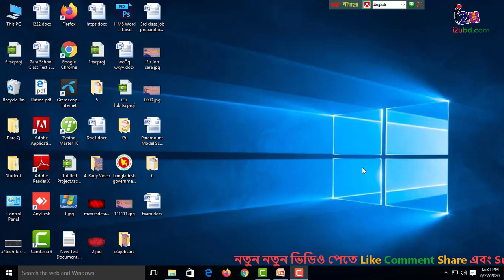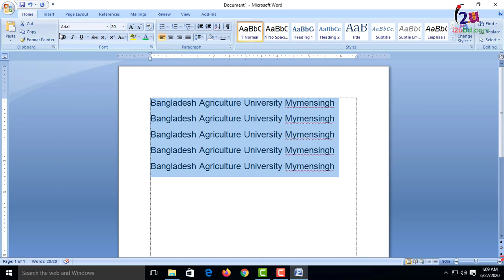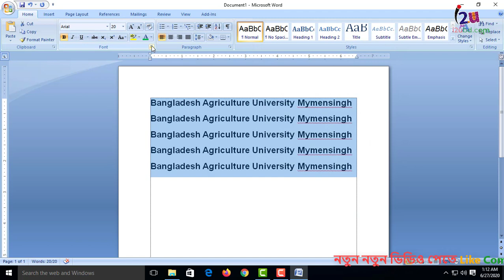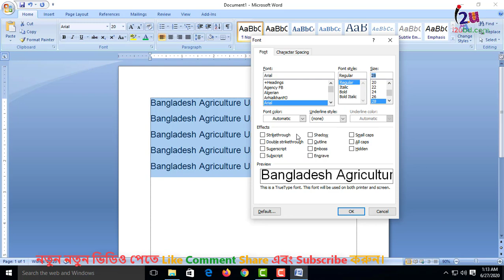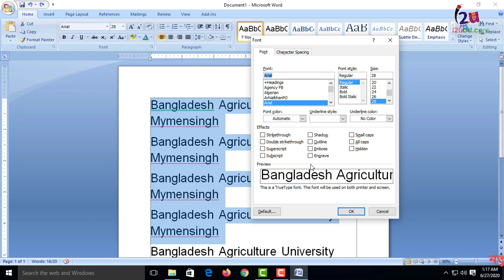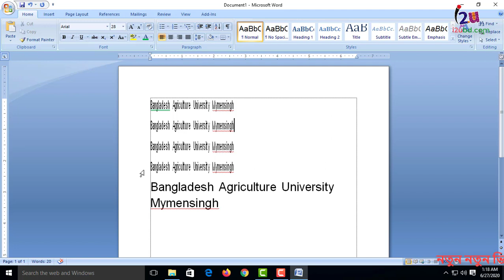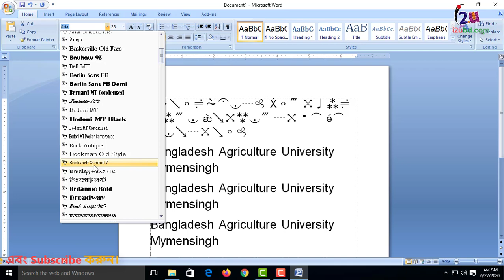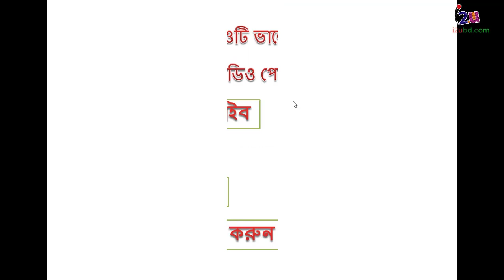MS Word Lecture 6। ms word tutorial। ms word bangla tutorial। ms word lecture। ms word। আই টু ইউ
MS Word Lecture 6। ms word tutorial। ms word bangla tutorial। ms word lecture। ms word। আই টু ইউ, i2u Computer Education, Well-come to Official YouTube Channel of i2u Computer Education. This YouTube Channel created with wisdom to make some great tech content. If you are interested in tech and if you also understand Bangla than this channel is for you without any kind of hesitation. All tech talks, tutorials, and some great mind-blowing contents are always there for you.

©i2ubd